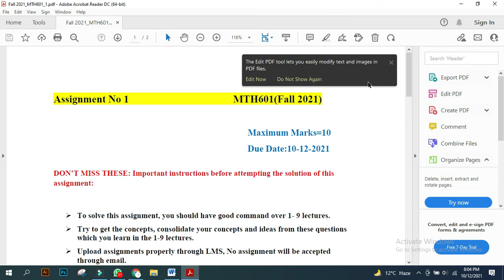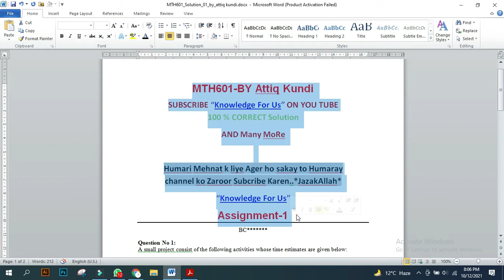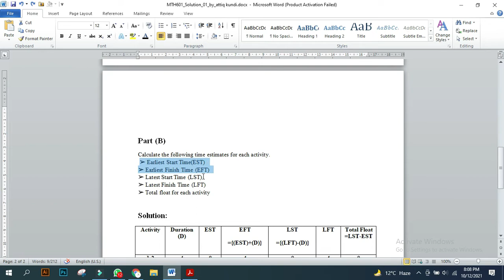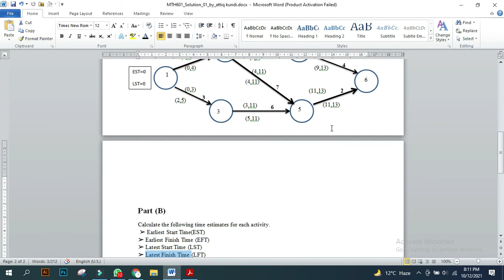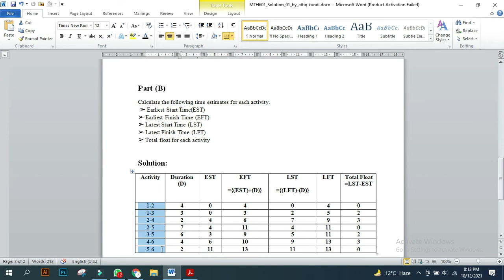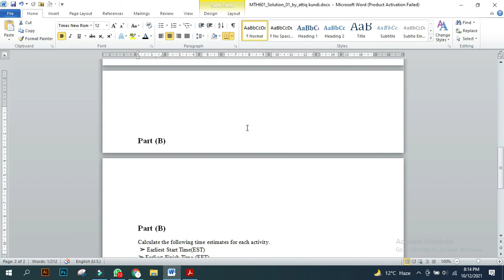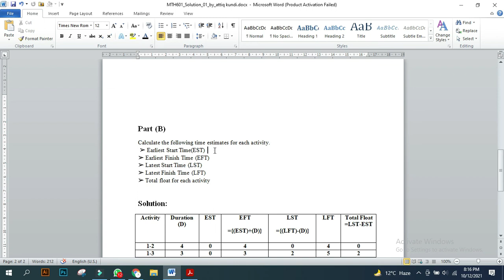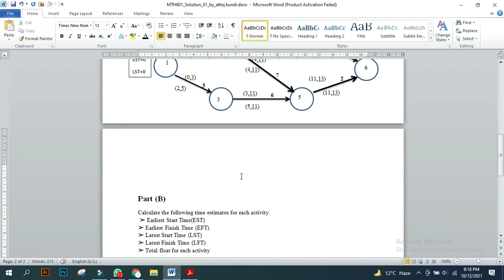mth601 assignment 1 solution in ms word file || mth601 assignment 1 solution editable file